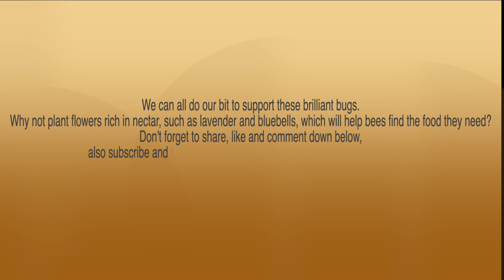This are 10 interesting facts about bees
This are 10 intristing facts about bees.